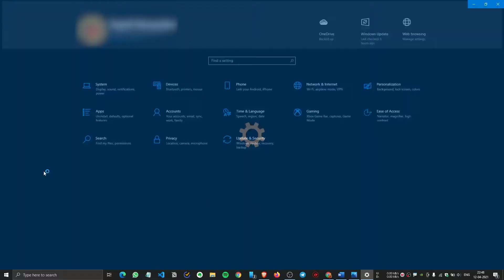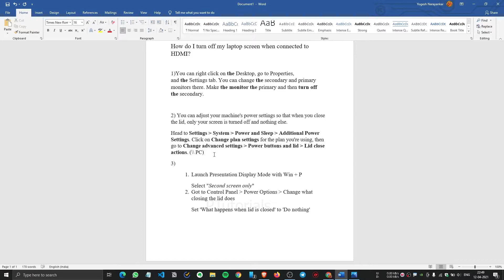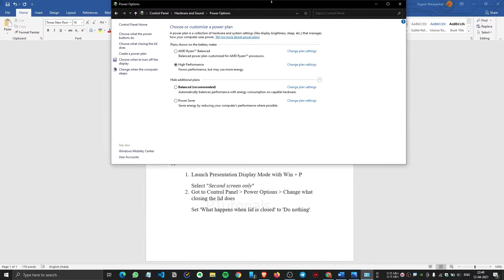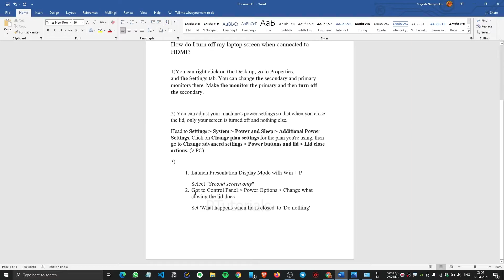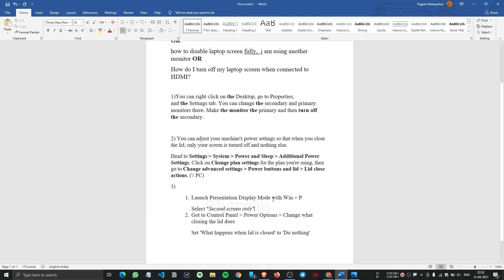How do I turn off my laptop screen when using an external monitor Windows 10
OR
how to disable laptop screen fully,  i am using another monitor OR
How do I turn off my laptop screen when connected to HDMI?

1)You can right click on the Desktop, go to Properties, and the Settings tab. You can change the secondary and primary monitors there. Make the monitor the primary and then turn off the secondary.

2) You can adjust your machine's power settings so that when you close the lid, only your screen is turned off and nothing else.
Head to Settings - System - Power and Sleep - Additional Power Settings. Click on Change plan settings for the plan you're using, then go to Change advanced settings - Power buttons and lid - Lid close actions. (\\ PC)
3)
1. Launch Presentation Display Mode with Win + P
Select "Second screen only"
2. Got to Control Panel - Power Options - Change what closing the lid does
Set 'What happens when lid is closed' to 'Do nothing'

disable laptop screen permanently,how to turn off laptop screen when using hdmi mac,how to turn off laptop screen without sleep,laptop screen off but still running,turn off laptop screen when using external monitor windows 10

Thanks, Guys Peace.